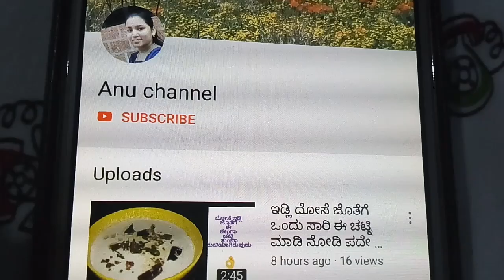Permanent Hair Straightening at Home Only Natural Ingredients / Anu Channel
Hai friends welcome to Anu channel